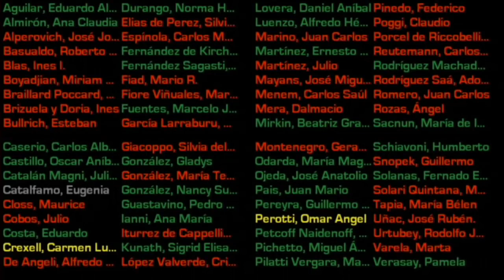Aborto legal: El Senado rechazó el proyecto y se tratará en 2020